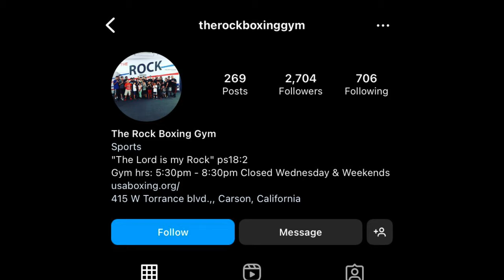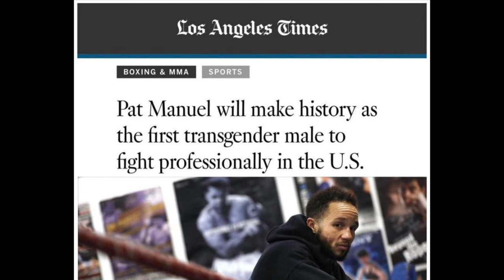Patricio Manuel | 1st Pro Trans Boxer | Documentary Short | Black LGBTQ History | Fairy Puss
Bre Starr (Fairy Puss) brings you the story of the first professional transgender boxer to fight and win in the US, Patricio "Cachuate" Manuel.

Mondays & Wednesdays at 8pm EST LIVE on Instagram
Tune in to be featured